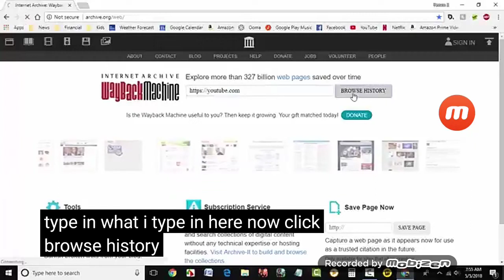Buch lesen elefant